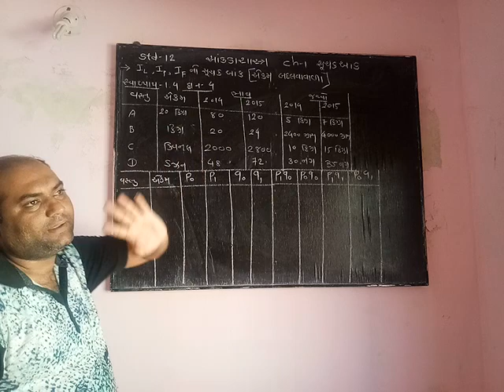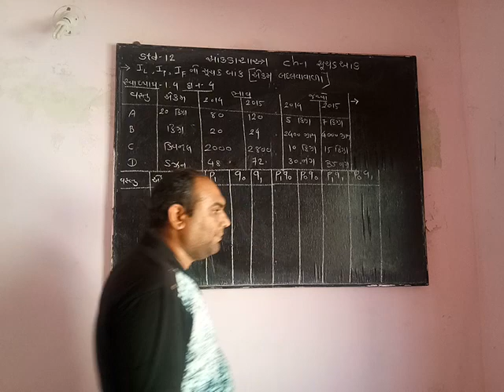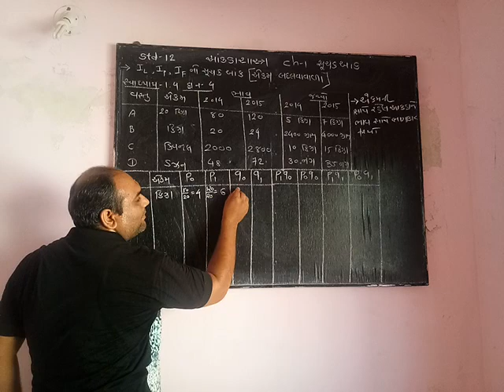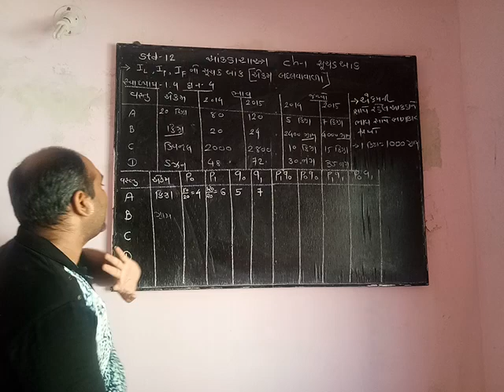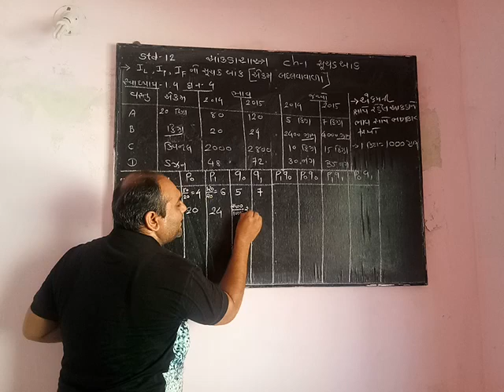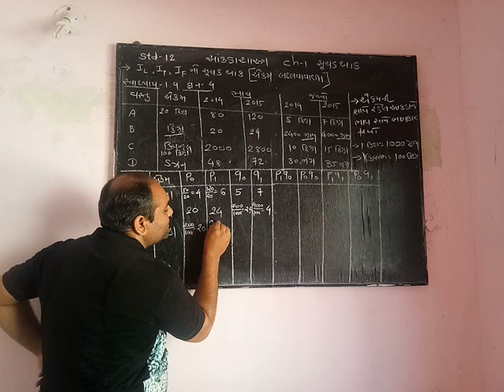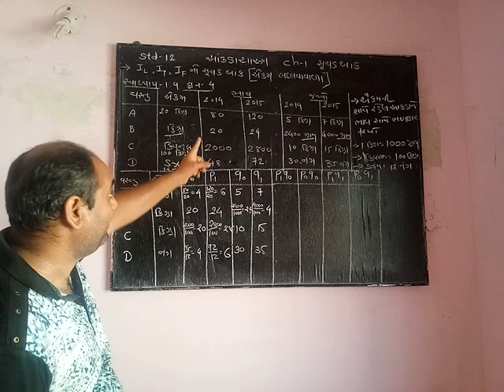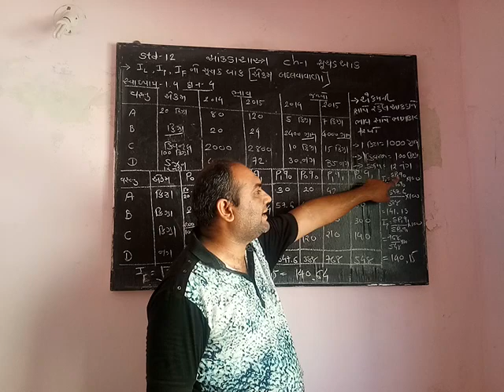સૂચક આંક-લા ,પા,ફિશર સૂચક આંક (એકમવાળા)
std12 com stat